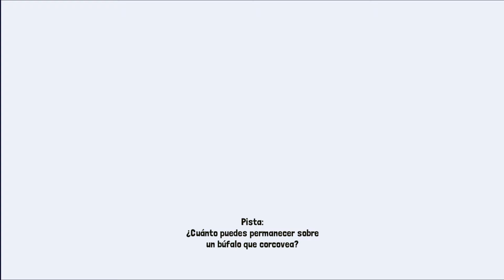🐳🦈 ZOO OCEÁNICO 🐠 🐬 Nuevos Animales | Rodeo Stampede: Sky Zoo Safari #6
Descubrimos el Zoo Oceánico y muchos animales acuáticos nuevos.

🔻 Puedes descargar el APK en la Play Store y App Store del juego Rodeo Stampede: Sky Zoo Safari: